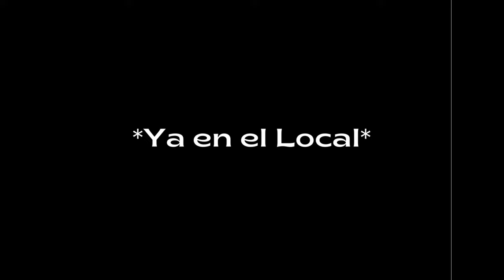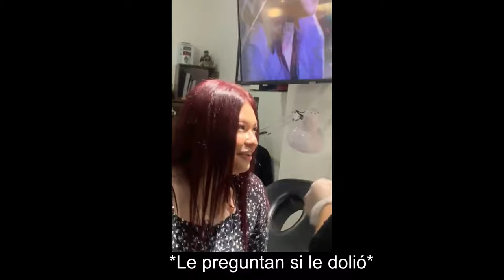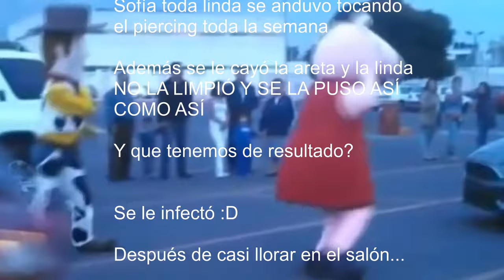Vlog: Piercing con las amiguis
Vlogsito